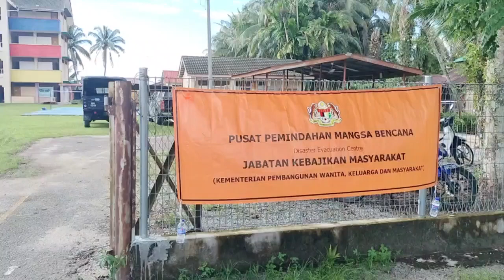Bayi tujuh bulan mangsa banjir positif Covid 19